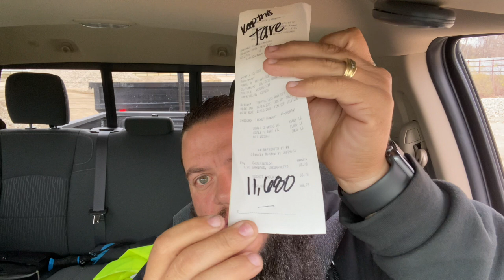Multiple Revenue Streams with a Dump Trailer: Dumpster Rental, Junk Removal & Rock Delivery 💰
This video goes over a day in the life of a hustling dump trailer owner!  Hustle hard enough, you can easily make $600-$2500 plus a day, you just have to be creative, hard working, and get your advertising out there.  In this video, I start off with a pickup of one of my dump trailers, taking it to the dump, then off to a junk removal and then a rock delivery.  It ended rather abruptly as I didn't record after the rock delivery since it was so late, but then dropped off the dump trailer at a customers house for another rental.

And a bonus, I am offering a shared link to my agreement document for free down below.  Value bonus.  Only catch?

Items I use EVERY DAY in the Dumpster Trailer Business:
Fort Knox Trailer Lock (best on the market)

Work Boots
Work Gloves

20' Tow Chain (great for pallet pull-outs)
Ball Bunjee Cords (Perfect for tarps)
Great Phone Mount

Tracki GPS Tracker (Not Tested Yet by Me)
Potek Portable Power Source & Air Compressor

Trailer Hitch Lock
Warning Decal

Mini 2 Ton Jack
Battery Leaf Blower

File Organizer

Impact Drill

 dumpster business junk removal business dumpster rental business 😍